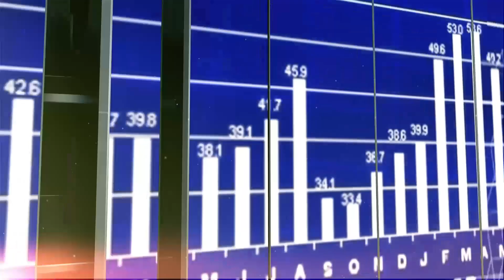CZY SZCZYT INFLACJI MAMY JUŻ ZA SOBĄ?